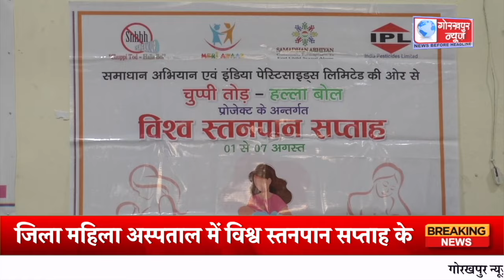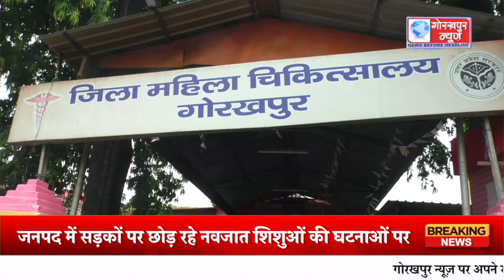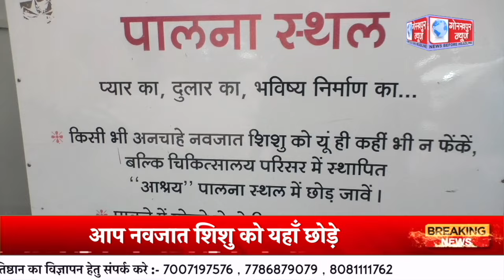GORAKHPUR NEWS - 07.08.2024